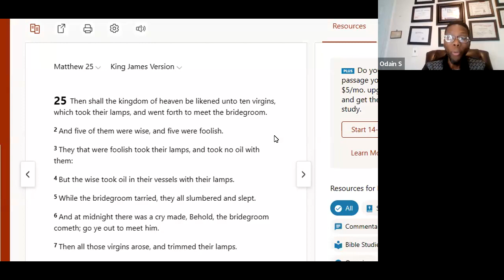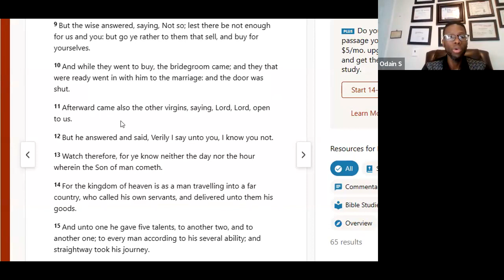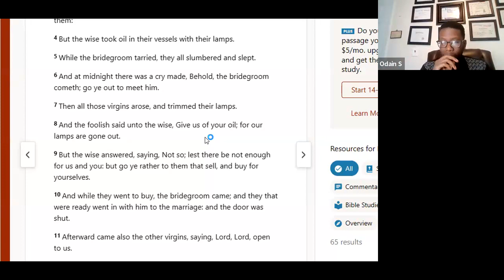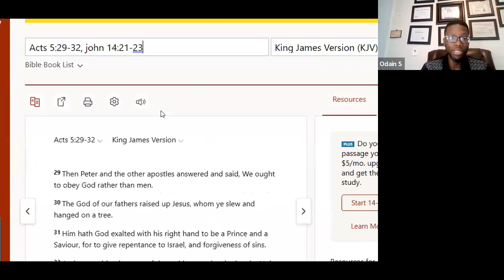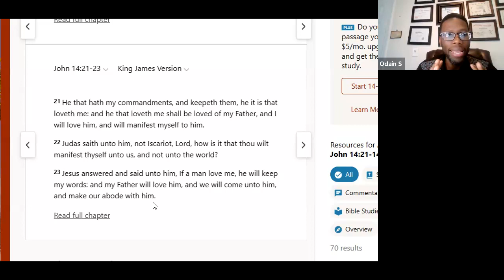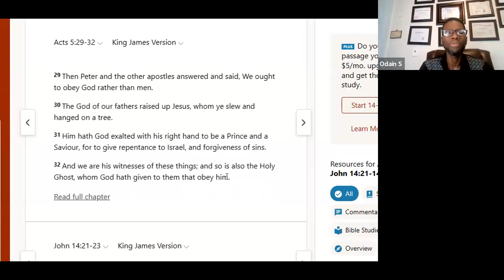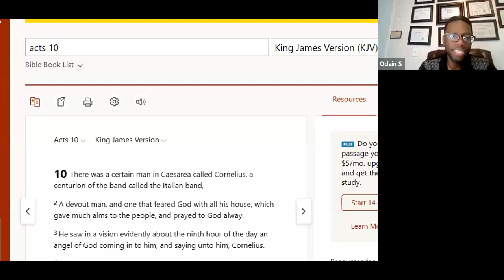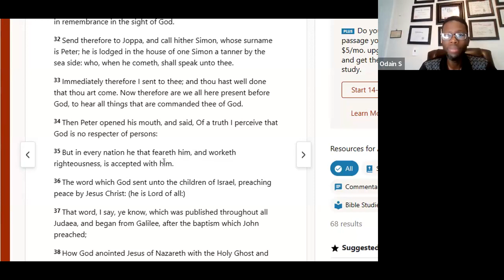Have you TRULY received the Holy Spirit?/ Ten Virgins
This is a teaching on how a person receives the Holy Spirit once they repent and begin to obey God’s word .

Restorers Of Truth Ministries
➤Video original and produced exclusively by Odain Stanton
➤Speaker: Odain

This channel covers topic around - Ten virgins Holy Spirit Ten virgins parable explainedbiblebible studyholy spirit